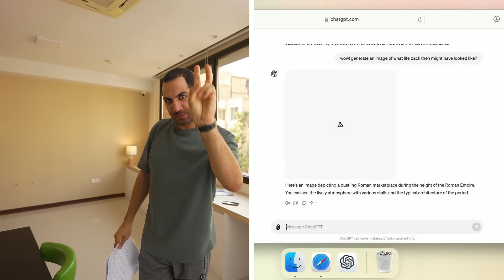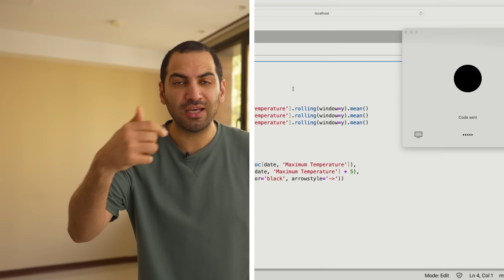امکانات جدید ChatGPT-4o | دیوونه‌ت می‌کنه 🤯🤩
chat gpt 4o

شما فکر کن، فقط دو سه سال که هوش مصنوعی عمومی شده و امروز چنین قابلیت های هیولایی داره چند سال دیگه چی میشه؟
تصور کن خیلی زود شاهد مدل های تخصصی احساسیش خواهیم بود
هوش مصنوعی که حافظه داره و آموزش داده شده که همکلامت بشه و کاری کنه حس کنی این میتونه شریک احساسیت باشه…
اگر فیلم her رو ندیدی و دوست داری بدونی آینده نزدیک چه شکلیه
بشدت پیشنهاد می‌کنم.